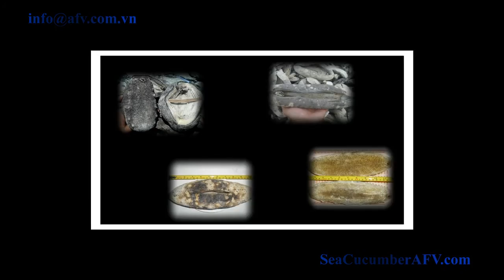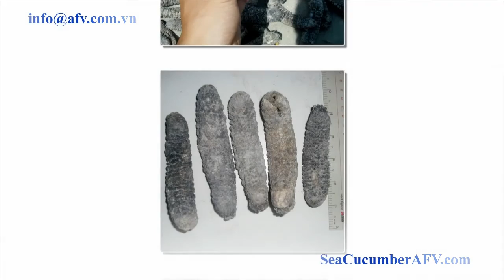Dry SeaCucumber AFV Company || SeaCucumberAFV.com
Dry SeaCucumber AFV Company